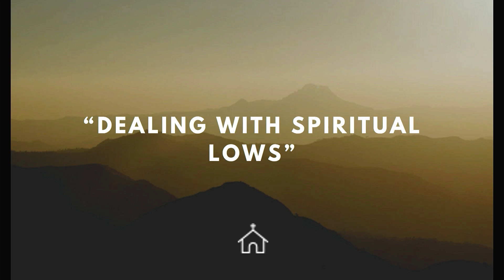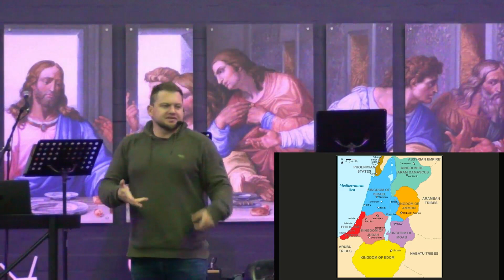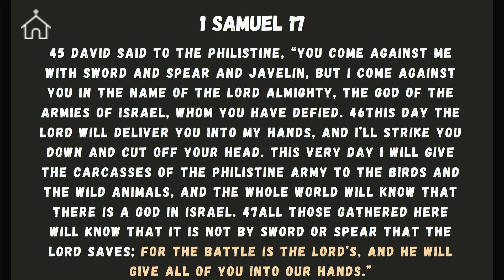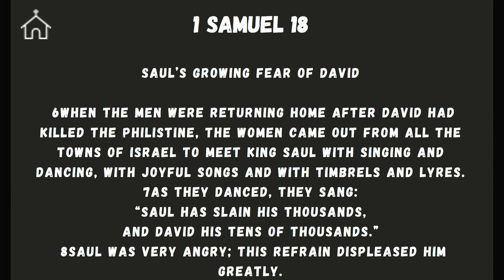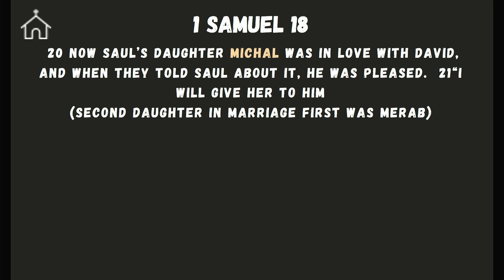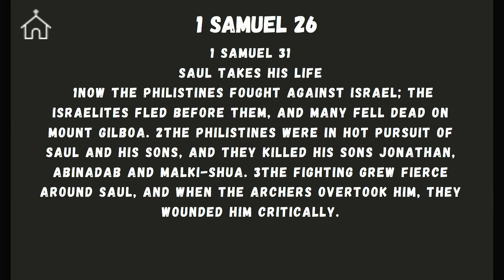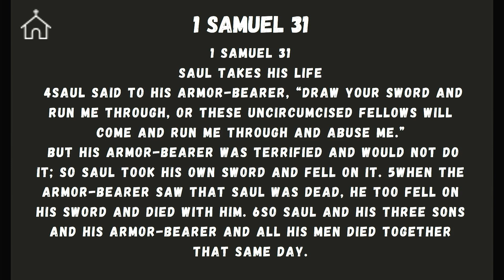Message - Dealing with Spiritual Lows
Message from the livestreamed service on Sunday the 14th of July 2024 at The Community Church, Sunningdale, WC, ZA